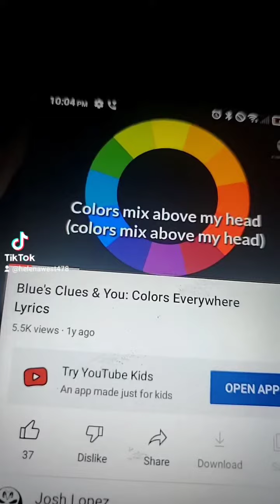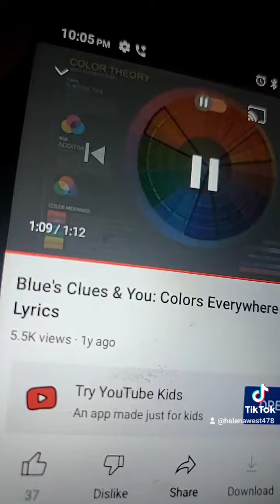July 30, 2022